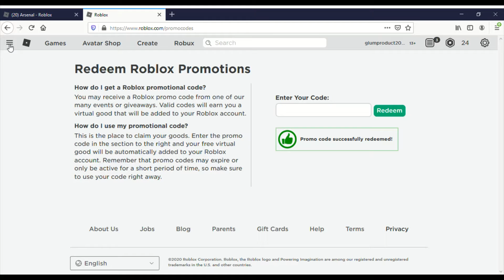🐇😱 This New Roblox Promocode gives you Rabbit Ears! - ROBLOX 😱 🐇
This new Roblox code gives you a free ROBLOX virtual item which allows you to customize your avatar in various ways. Enjoy!

Code: DRRABBITEARS2020